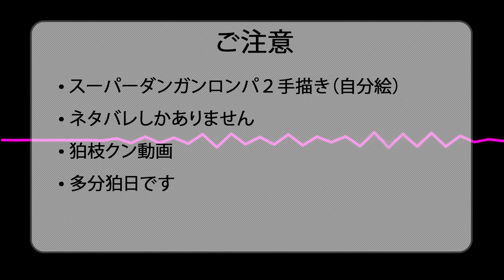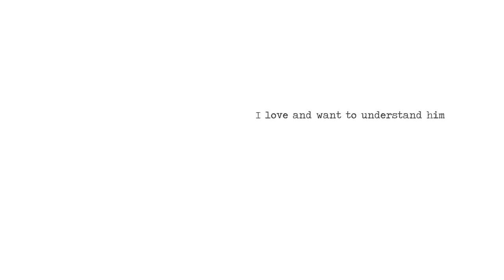【手描き】Super Danganronpa 2 - Poison -劇薬- (Komaeda Nagito/CV: Megumi Ogata)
In this video I tried to illustrate Komaeda Nagito's thoughts when I was listening to this amazing song. And it was strange that I couldn't find any video with this song exept lyrics. So I've decided to make my own one as I fell in love with it and Komaeda Nagito just captured me. Look the video till the end if you want a little hope.

Please do not reload this video on other sites.